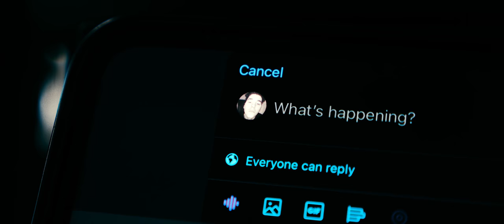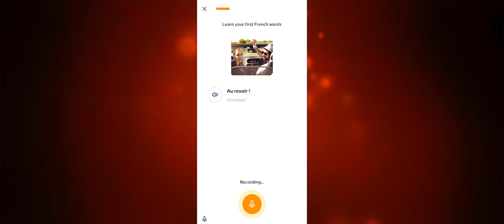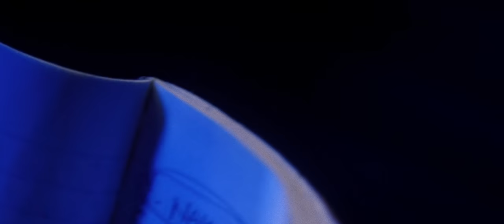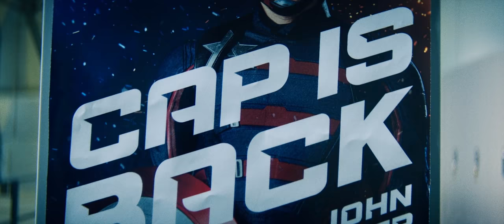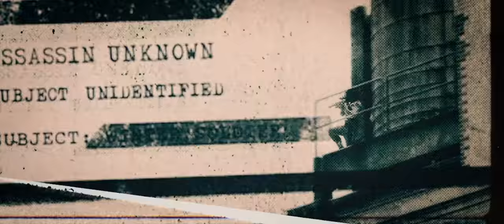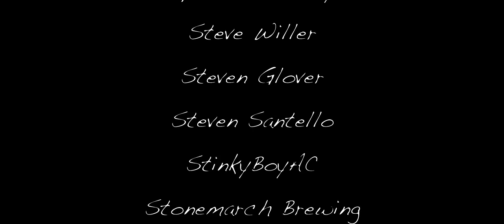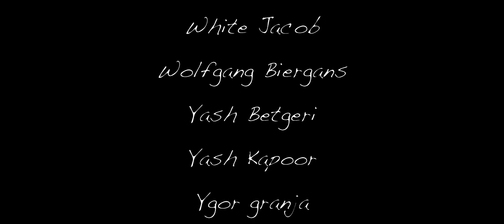The Falcon and The Winter Soldier - My Favorite MCU Movie in Years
Start speaking a new language in 3 weeks with Babbel 🎉 Get 6 months FREE when you sign up for 6 months!

HiTop loving an MCU project? Positive HiTop Films MCU Video Essay? What is this? Well, it’s The Falcon and The Winter Soldier - My Favorite MCU Movie in Years. The creators call the Disney+ series a 6 movie, so will I. Sam Wilson, man. Bucky Barnes, man. Captain America and the Winter Soldier, man. Anthony Mackie and Sebastian Stan, man. Call this a Falcon and Winter Soldier review, call it a Falcon and Winter Soldier video essay, call it whatever ya want, just know that I’m really just am so glad that I once again loved something from the MCU.

Chapters:
0:00 - Listen...
2:56 - Relatable Heroes
4:59 - The Benefit of 6 hour Movies
7:27 - In Love
9:14 - Nothing is Perfect
11:44 - Asking Questions
12:41 - Captain America